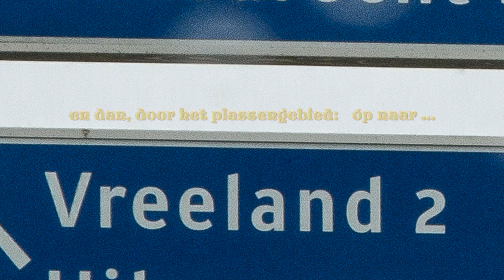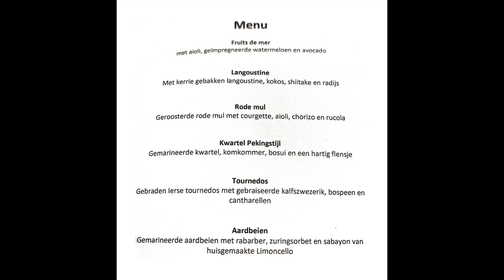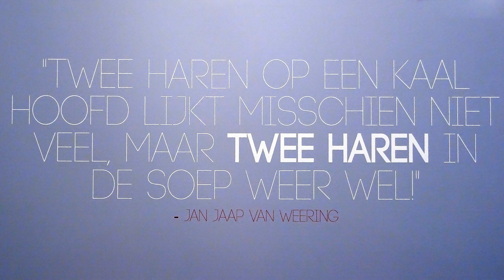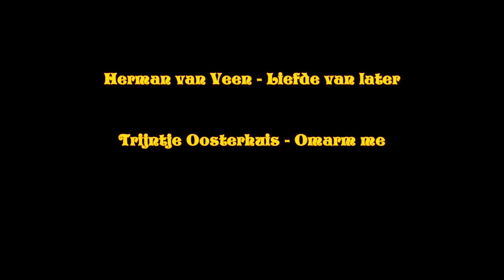Vreeland 2017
We (Corrie&Jan, Astrid&Gerard) vieren onze trouwdag dit jaar met een uitstapje naar Hotel-Restaurant* 'De Nederlanden' in Vreeland. We bekijken het plassengebied op weg er naar toe en genieten van een feestmaaltijd, met of zonder vis :-). Na een overnachting met een luxe ontbijt bezoeken we op de weg terug naar huis kasteel 'De Haar' en besluiten ons traditionele uitje met een bezoek aan Kees, in Poortugaal.